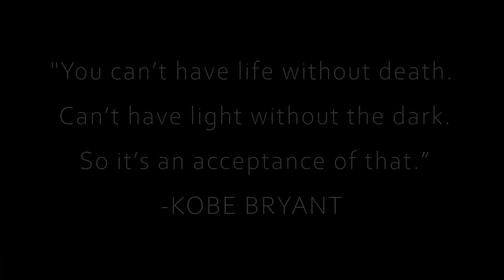I found (music video)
From now on, I am aiming to be more involved with this YT channel as well as step up the quality of the uploads!

GEAR I USE:
Canon m50 on Amazon
Canon m6 on Amazon
Canon t5i on Amazon
Canon t3i on Amazon
Nikon d60 on Amazon
Gopro hero7 silver on Amazon

Canon 50mm f1.8 on Amazon
Sigma 17-50mm f2.8 on Amazon
Canon 18-55mm f3.5 m mount on Amazon
Sigma 28-70mm f2.8 on Amazon

Feiyutech ak2000 on Amazon